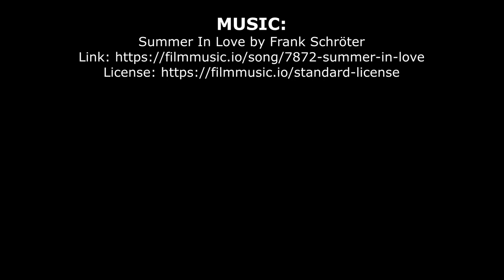Portrait Painting Technique: TIME-LAPSE OIL PAINTING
This video is a time-lapse of my Portrait Painting Technique in Oil Paint. I made this so beginner artists could see my artistic process over the course of a portrait painting. For intermediate and advanced artists and painters, I hope that there's something useful in watching me paint the form and color in each section

Palette (Winsor Newton):
Titanium White, Naples Yellow, Yellow Ochre, Pale Rose Blush, Cad Orange, Alizarin Crimson, Raw Umber, Ivory Black

-Scott